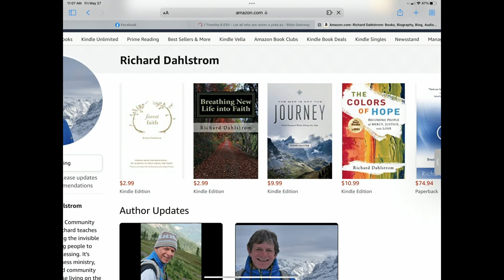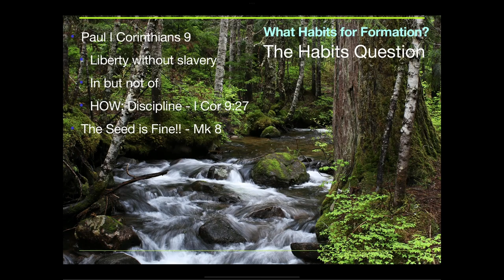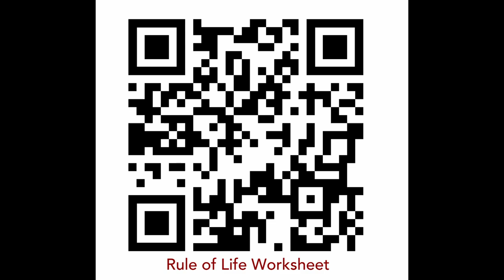July 8th, 2022 - Family Camp Week 4 - Richard Dahlstrom (4 of 4)